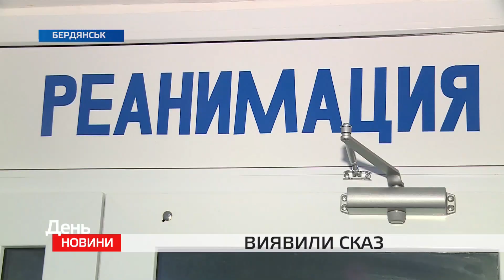Вовчиця, виявилася хворою на сказ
Вовчиця, яка ще у січні  напала на людей поблизу Бердянська,   виявилася хворою на сказ